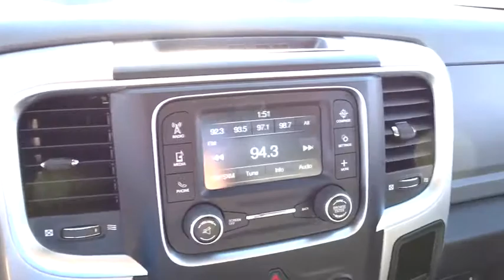2017 Ram 1500 Costa Mesa, Huntington Beach, Irvine, San Clamente, Anaheim, CA RN1962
2017 Ram 1500 SLT 2WD - Stock#: RN1962 - VIN#: 1C6RR6GT0HS679209

4 BRAND NEW REBEL TIRES & WHEELS!!! OVER A $4000 VALUE! GREATEST LOOKING TRUCK ON THE ROAD. WON'T LAST SO BE SMART AND HURRY!!! CARFAX One-Owner. Clean CARFAX. Bright White 2017 Ram 1500 RWD 8-Speed Automatic HEMI 5.7L V8 Multi Displacement VVT Tow Package, Bedliner.This is a 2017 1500 in Bright White with Black/DieselGray interior. Recent Arrival!We choose to take the stress out of the purchasing process. We work with third party sites to determine what is a fair price for our customers to ensure you will be happy with your buying experience. At Orange Coast Nissan our commitment to your peace of mind is our #1. Shop Easy, Drive Happy!